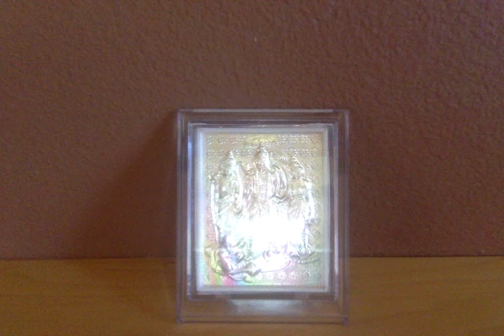Ramayana Retold by C.Rajagopalachari - 2. Sage Viswamitra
Ramayanam - Chapter 2. Sage Viswamitra